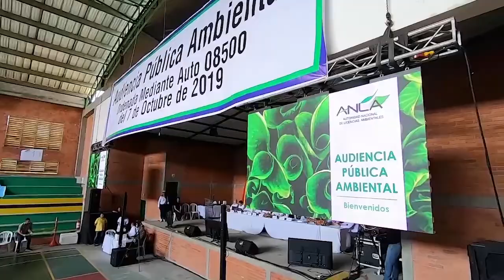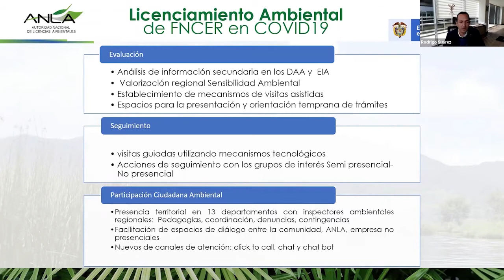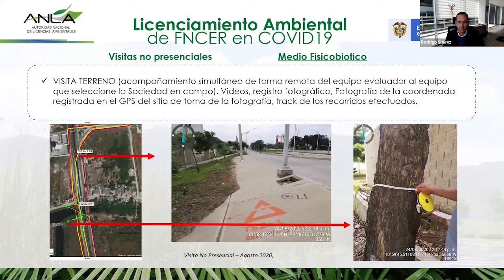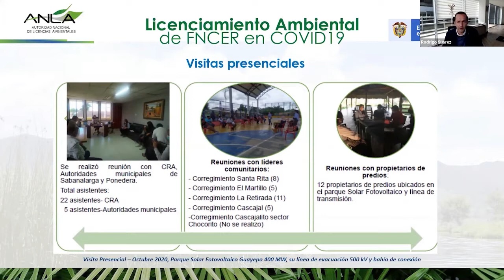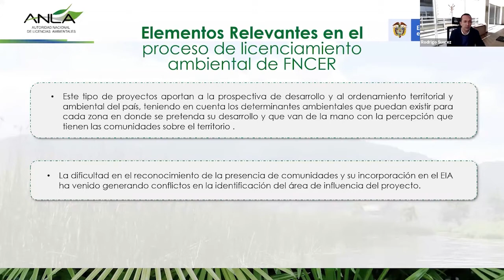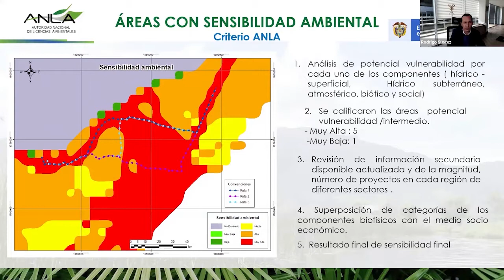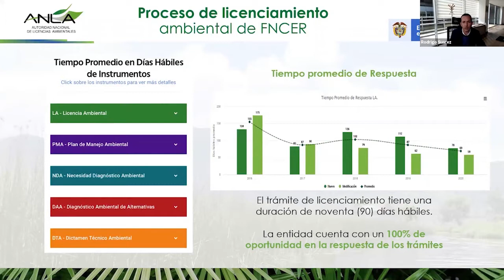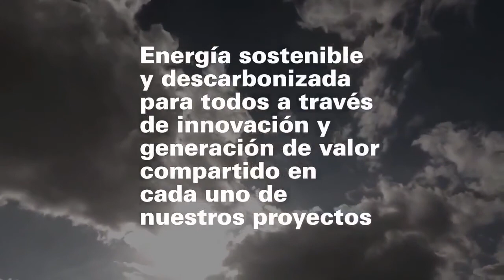Environmental and Social Challenges of Renewables Projects In La Guajira Region | ColWP Virtual 2020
Project licensing is proving to be one of the most immediate challenges for the development of renewable energy in Colombia, in particular for infrastructure projects such as electricity transmission networks and power generation facilities. COVID-19 restrictions have also impacted the environmental assessment of projects, delaying the public consultation process needed for environmental licensing. This panel will include experts from the National Environmental Licensing Authority, the Government of La Guajira, the National Pre-consultation Authority, as well as the practical experience of developers who have successfully advanced the environmental assessment of their projects.

Speakers include:
Rodrigo Suarez, Director, ANLA
Felipe Valencia, Director, DANCP
Samuel Santander, Director, Corpoguajira
Juan Jacobo Rodriguez, Director Planeación Transmisión, Grupo Energía Bogotá
Michelle Sabillón, Project Manager, UL
Moderator: Diego Patrón, General Manager, AES Colombia